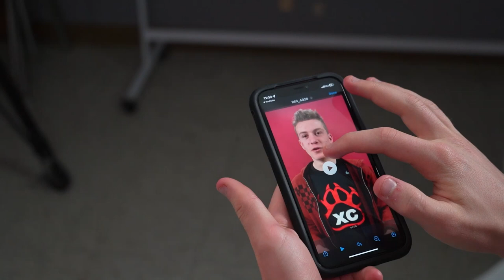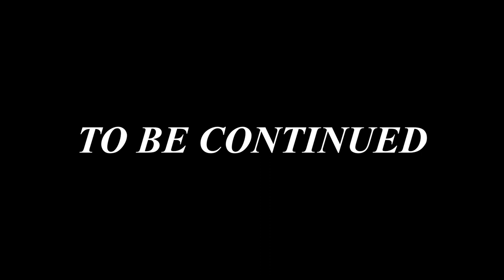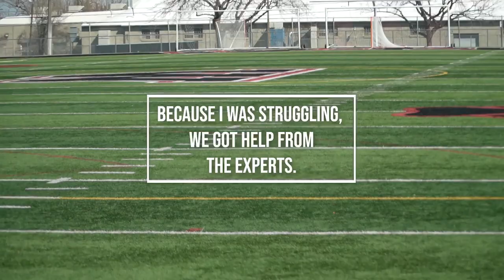April 14th, 2023 // TV West Flies a Kite... sort of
To nominate yourself or someone else for the student highlight, go